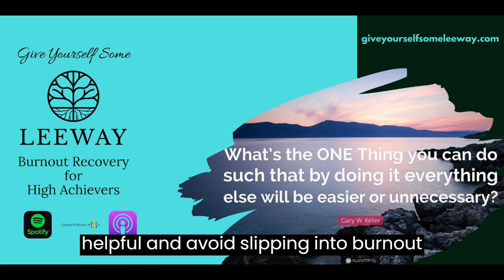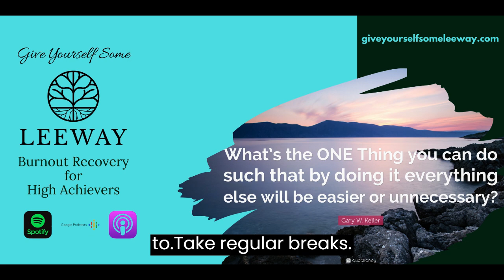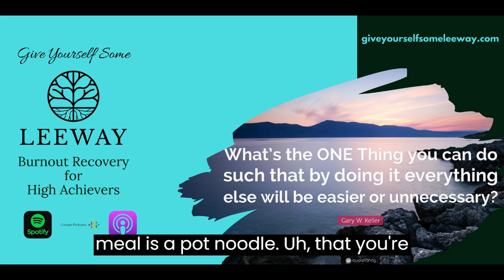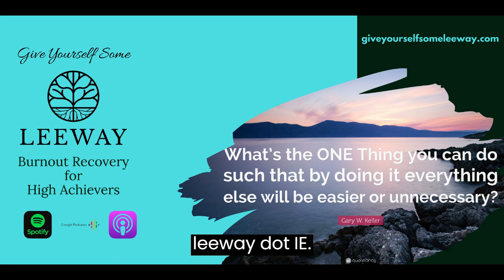#3 Life Changing Lessons From My Burnout Recovery Journey Give Yourself Some Leeway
Welcome to Give Yourself Some Leeway, the podcast dedicated to helping high achievers on the verge of burnout reclaim a healthier work-life balance without sacrificing their growth or success.

 Join us as we talk to industry experts and high achievers and explore practical strategies for creating a more sustainable work-life balance, as well as tips for identifying and overcoming the underlying causes of burnout.